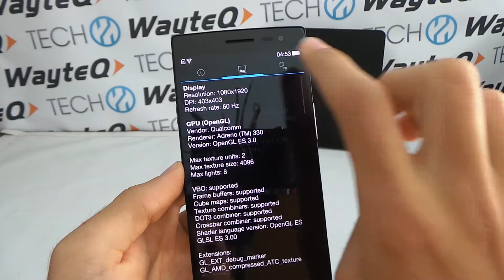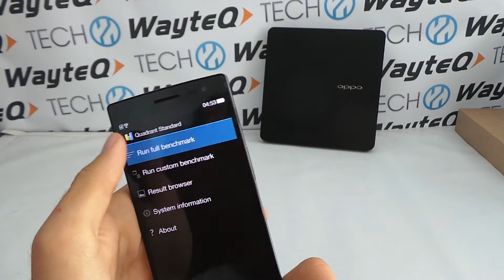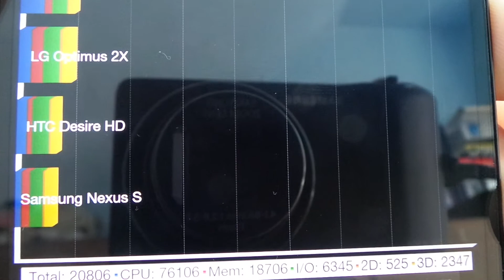Oppo Find 7a Quadrant benchmark video | Tech2.hu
A Quadrant benchmark tesztet futtatuk le az Oppo Find 7a modellen, amely 5,5"-os FullHD kijelzőt, Snapdragon 801-es négymagos processzort és 2 GB RAM-ot kapott.